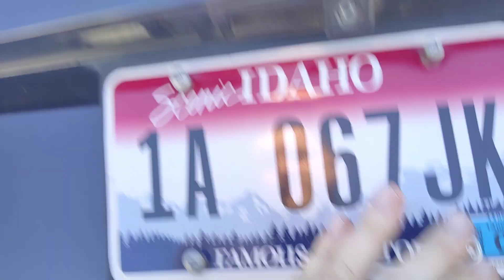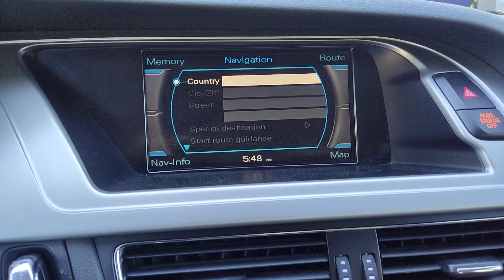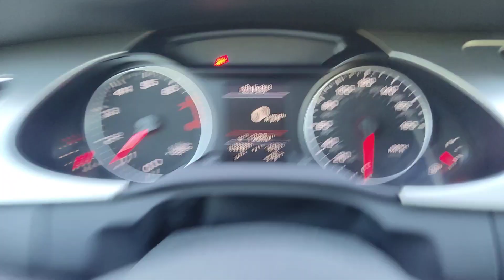2009 Audi A4 Quattro Avant Premium Plus